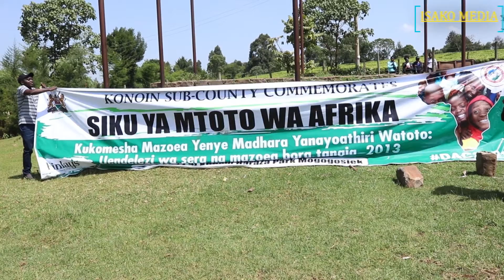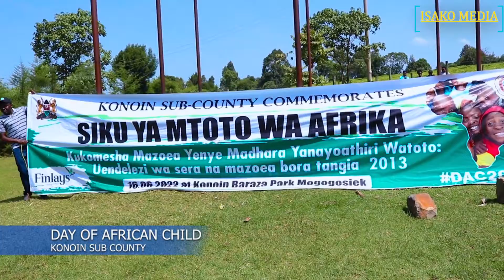I am an African child KONOIN SUP COUNTY BOMET COUNTY part 1